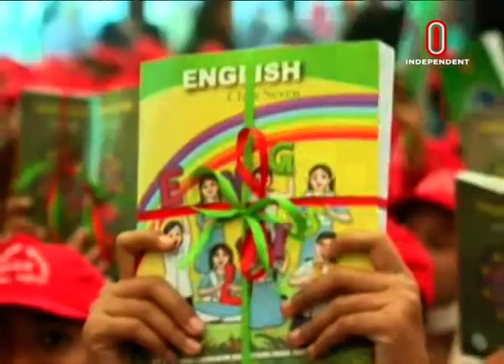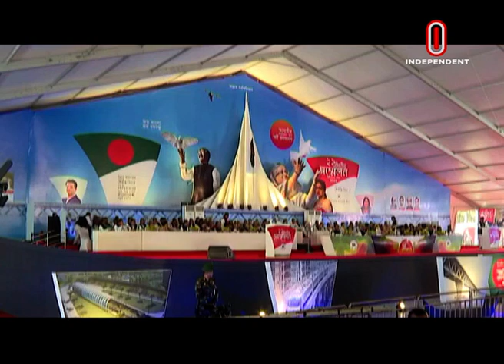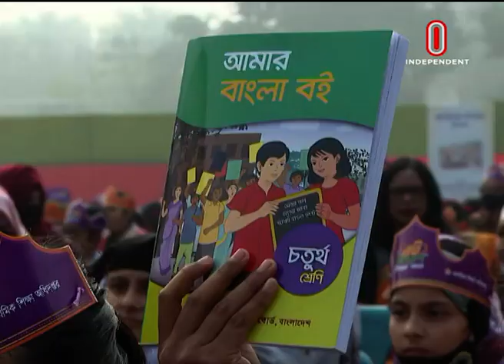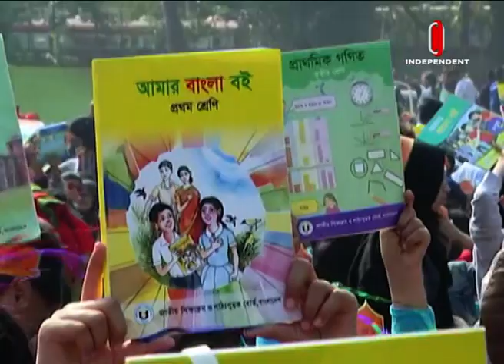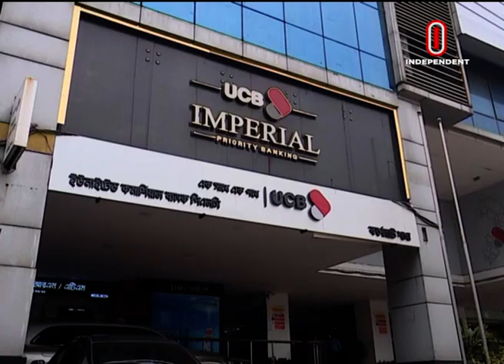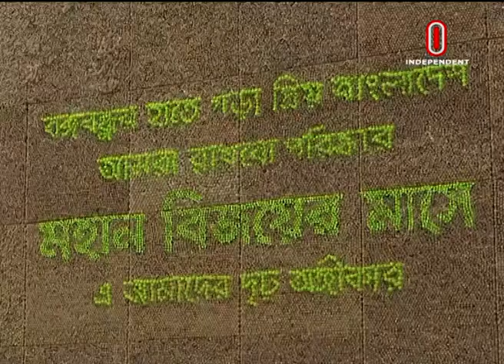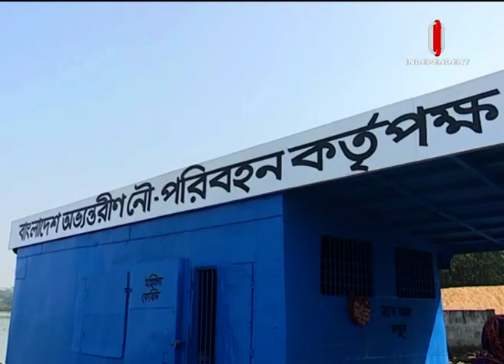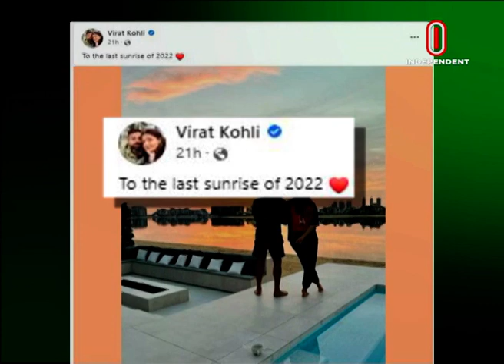News AT 02 PM || সংবাদ দুপুর || [01 January 2022]